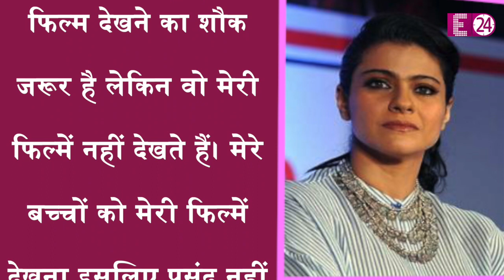KAJOL के दोनों बच्चे नहीं देखते हैं उनकी फ़िल्में, वजह जानकर रह जायेंगे दंग